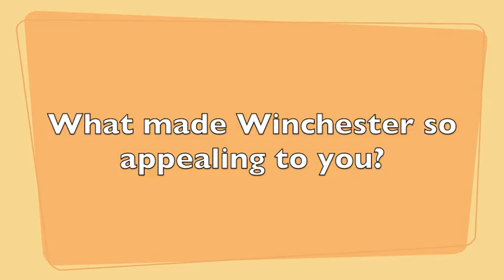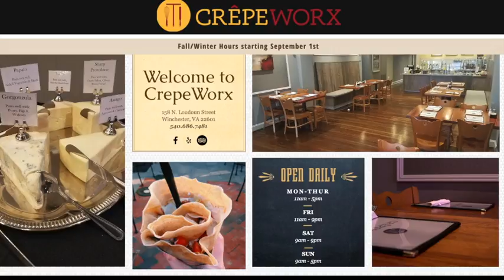Business Highlight: Crepeworx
Our Business Highlight for the week of September 18th is Crepeworx!